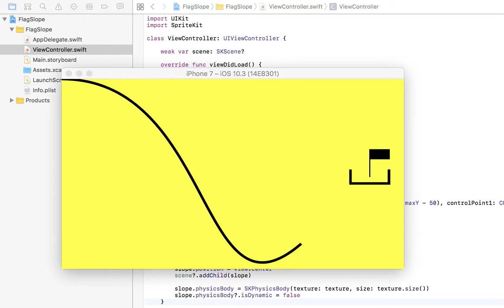Today's iOS sample no.1678 flag slope